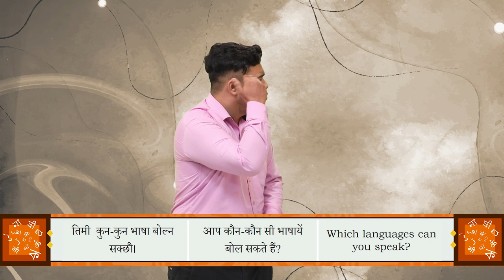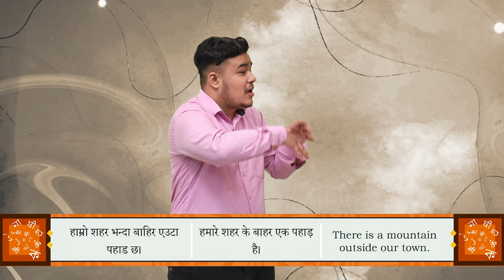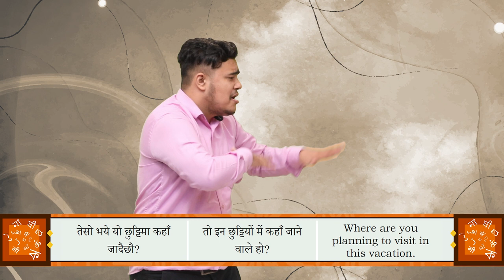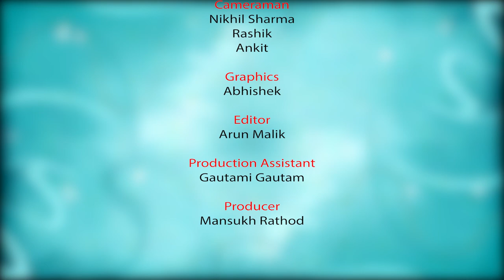Bhasha Sangam_Nepali